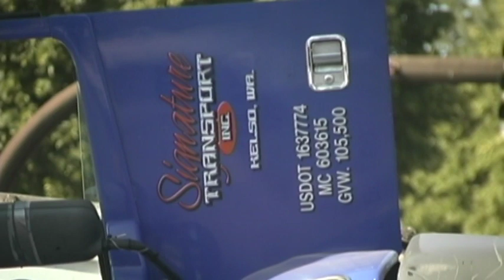Salem, Chicken Truck 7 9 13 1